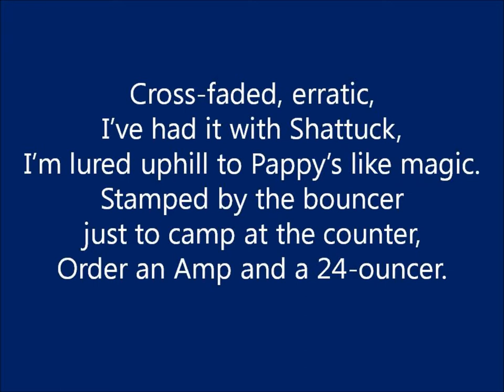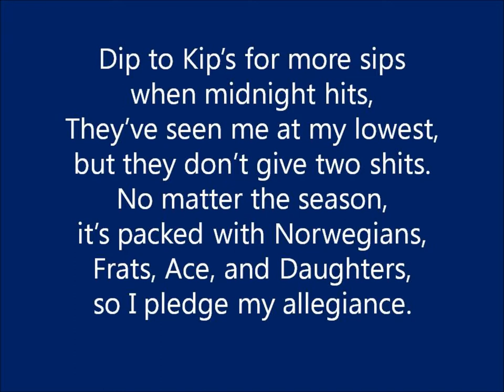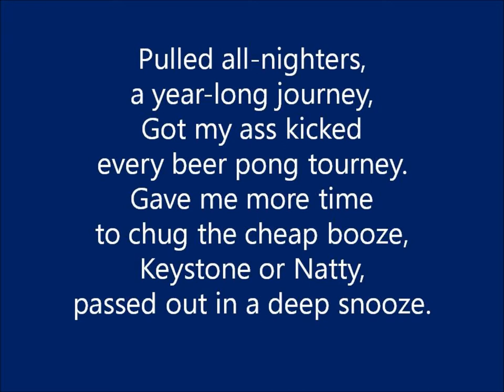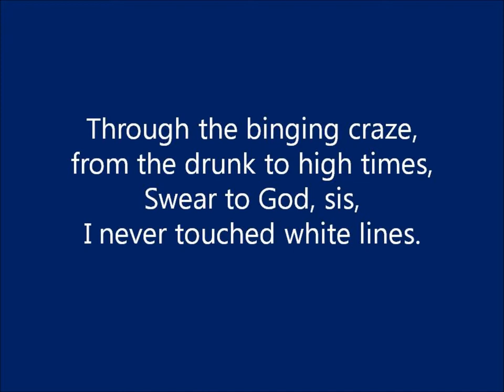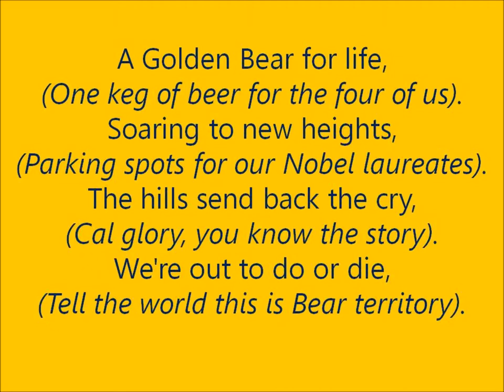Extended Version - A Thirstday at Cal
(The beat comes from Scarface's "My Block."  Parts of the chorus quote the Cal Drinking Song and borrow from popular Cal sayings).

Lyrics:

VERSE 1
Start the day with hard A and a can of Bull,
End the night right with some Sprite and a handle pull.
Ready to rally, dilly-dally at Triple Rock,
Kill a Monkey Head, wash it down with a sip of scotch.
Chug another brew, before I'm through, crew's wondering what's next,
An incoming text says, "Salsa at Bec's."
Understand, I don't dance if I'm not drunk out my mind,
So it's a no go, I'll groove some other time.
Hit the Down Low, smoke mounds of dro with a Rasta,
He whips a pound of blow, time to bounce to Thalassa.
Pool line's too long, down the beer and move on,
Pour out the door before they play a new song.
Cross-faded, erratic, I've had it with Shattuck,
I'm lured uphill to Pappy's like magic.
Stamped by the bouncer just to camp at the counter,
Order an Amp and a 24-ouncer.
Dip to Kip's for more sips when midnight hits,
They've seen me at my lowest, but they don't give two shits.
No matter the season, it's packed with Norwegians,
Frats, Ace, and Daughters, so I pledge my allegiance.
Seven, Eleven, Doubles spell trouble,
Rolled snake eyes, now my boy has to guzzle.
Comes quicker than a fastball when I hear, "Last call,"
I'm flagging bartenders, "One more pitcher of Pabst, y'all."
Foo's chug like slugs, I go HAM like a champ,
Down every last ounce 'cause my style can't be cramped.
Food's on my mind as I exit past Tony,
But fuck ________ 'cause that shit is cash only.
An undergrad at heart, take my picture at Pancho's,
Then stumble to Labo to order some nachos.
Head home; tomorrow night, the sequel starts,
Slugged the thug who tried to mug me by People's Park.

CHORUS 1
A Golden Bear for life,
(California's my home).
Soaring to new heights,
(I represent the Blue and Gold Zone).
The hills send back the cry,
(Where Stanfurd gets hurt).
We're out to do or die,
(Take off that red shirt!)

VERSE 2
The kind souls in Admissions spared me twice,
So I'm proud to say I'm a Bear for life.
Breeze by D-Chi where asbestos is potent,
I love that house, though infested with rodents.
Kicked the front door in, made all three floors spin,
Blacked-out drunk, looking for more gin.
High off endorphins, seeking out fun,
I got a fair portion reaching for rum.
With Cal ID's, we were off to Late Night,
Line so long, it would feel like daylight.
Pulled all-nighters, a year-long journey,
Got my ass kicked every beer pong tourney.
Gave me more time to chug the cheap booze,
Keystone or Natty, passed out in a deep snooze.
Drunk, left brainless, recall the exchanges,
Got to first base, rarely got to next stages.
Spent time with a dime, admired her charm,
'Til a blacked-out pledge pulled the fire alarm.
In Oski we trust, drunk "Thirstday's" a must,
Ran fast to catch that last invite bus.
Crossin' the bridge, belting out the Drinking Song,
Each house would unite, and we'd sing along.
Posted at Kip's, they ain't even card me,
But college life wasn't always a party.
Hours at Doe, searching for AirBears,
Deep regrets - I have my fair share:
Got my heart broke, never got full closure,
Did naked runs, and I got pulled over.
Drank too much, it affected my grades,
Forgot to wrap up, got tested for AIDS.
Thank God I passed; it's a growin' up process,
Holdin' cups, nauseous; throwin' up in closets.
Girls goin' topless at CZ and Cloyne,
First time I smoked, they'd feed me a joint.
Through the binging craze, from the drunk to high times,
Swear to God, sis, I never touched white lines.
Life's good when I hear the Campanile,
I dedicate this song to all the Bears who feel me.
I'd do it all again and hit restart,
'Til the end, I'll die a Cal kid at heart.
One love.

Chorus 2:
(One keg of beer for the four of us).
(Parking spots for our Nobel laureates).
(Cal glory, you know the story).
(Tell the world this is Bear territory).

(Always up to no good).
(Freshmen, more wood!)
(A bear's roar rings through the mountains).
(Six years at Cal and countin').